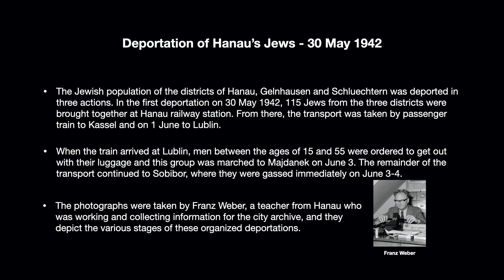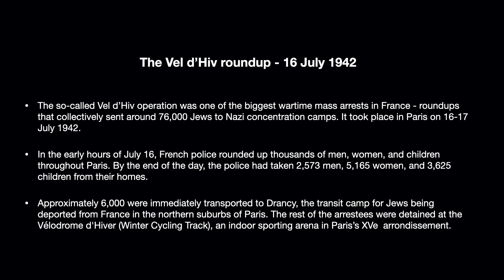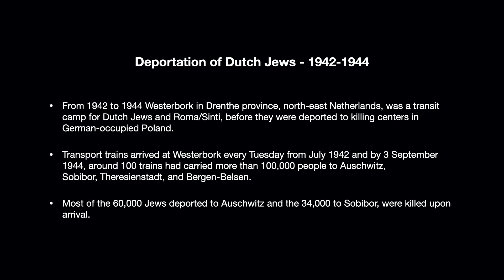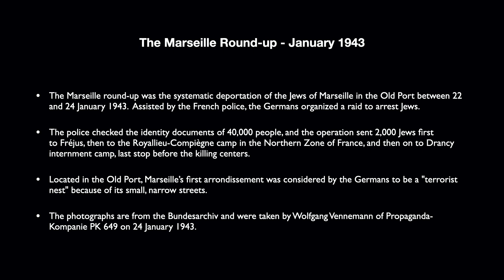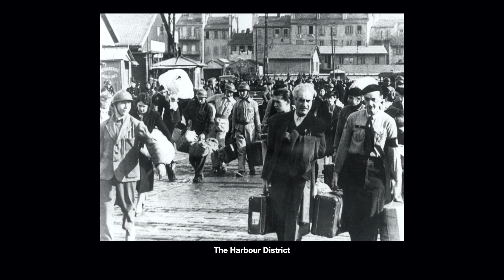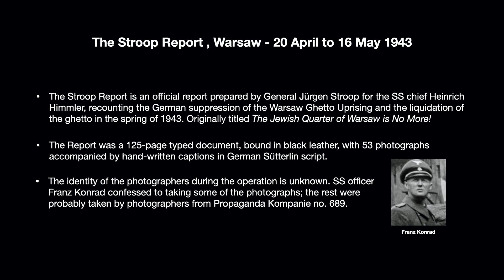INDELIBLE IMAGES Part Seven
Much of the photography of the Holocaust is the work of Nazi German photographers. Some originated as routine administrative procedure, such as identification photographs; others were intended to illustrate the construction and functioning of the camps or prisoner transport.
Many photographs of the Holocaust are taken by unidentified authors, but others are known. Nazi German photographers of the Holocaust who acted in their official capacity include Bernhard Walter, Rudolf Kessler, and Wolfgang Vennemann.
The destruction of the Warsaw Ghetto was methodically documented in the well-illustrated Stroop Report. There were also photographs taken in the ghettos by their Jewish inhabitants, some with official permission, some in secrecy as an act of defiance and for evidence purposes. Jewish photographers of the ghetto life included Henryk Ross who documented the Łódź Ghetto.
A number of other photographs of the Jewish ghetto life come from Nazi personnel and soldiers, many of whom treated those locales as tourist attractions.Unofficial photographs of the Holocaust were taken by, among others, Heinrich Joest and Willy Georg in the Warsaw Ghetto..
Other photographs were taken during the liberation of the camps by photographers attached to Allied units which arrived to secure them. Most Allied military photographers remain anonymous as they were seldom credited, unlike the press correspondents who published some of the first photo exposés of the camps; the latter included Margaret Bourke-White.
Many photographs were destroyed, some accidentally, as collateral damage during the war, others on purpose, in attempts by perpetrators of the atrocities to suppress the evidence. Conversely, some Nazi photographs were stolen, hidden and preserved as evidence of atrocities.
The total number of surviving Holocaust-related photos has been estimated at over two million. In this nine-part series, you will see over 300 of the most indelible images illustrating the Holocaust from the Boycott of Jewish businesses in 1933 to the Nuremberg Trials in 1945/6.